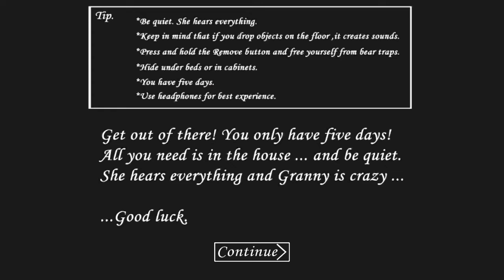NENEKNYA KALAH!? | GRANNY HOROR GAME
Terimakasi sudah menonton video ini :D
kalau kalian suka jangan lupa di kasi like
Song : GhostStory dan penutupnya Hyperfun